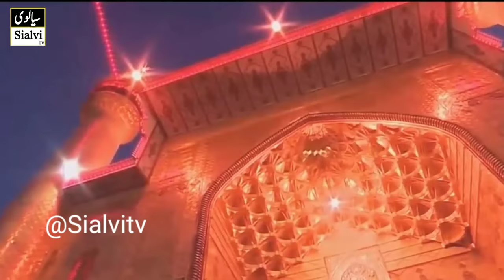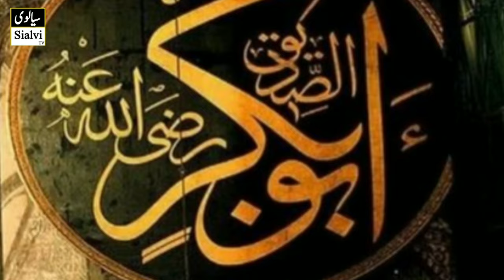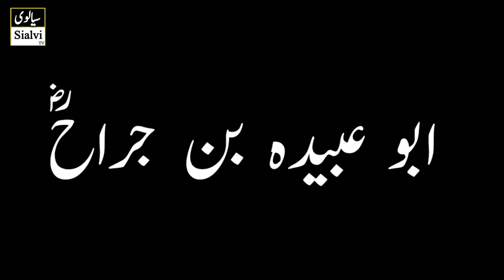Hazrat Ali Ka Waqia || Hazrat Ali Complete Story | Biography Karamat Mola Ali | Sialvi TV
Dear viewers,